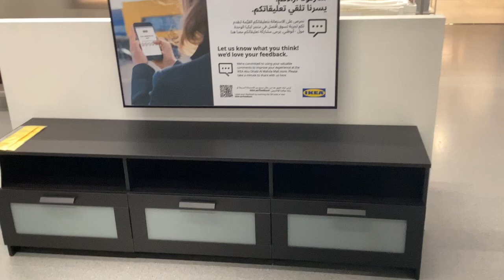There's a mistake here.